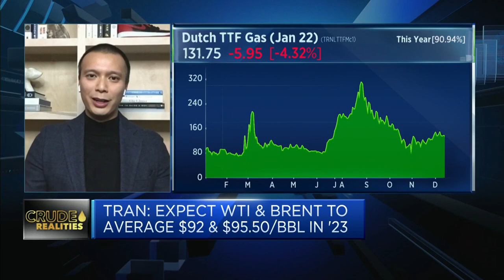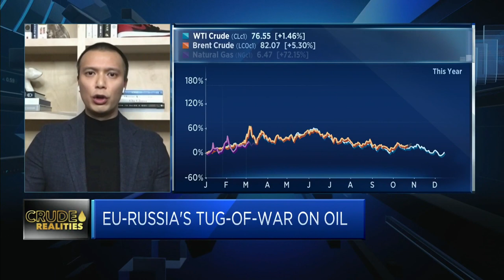The next cycle in the oil market will be 'pretty strong': RBC Capital Markets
Michael Tran of RBC Capital Markets says that supply is going to be "really tight" in the energy markets due to years of underinvestment. As a result, demand doesn't have to be exceptionally strong in the next cycle — "it just can't be weak," he added.